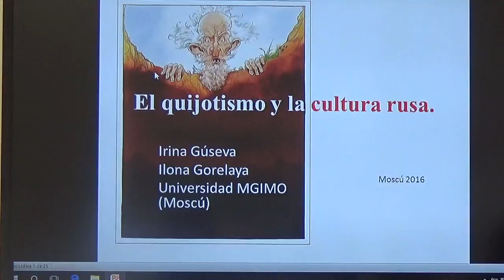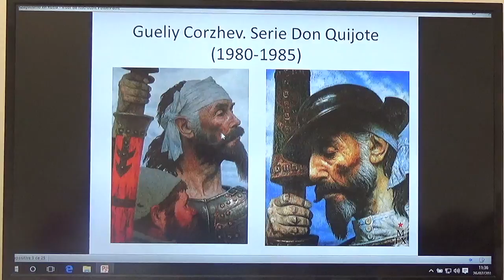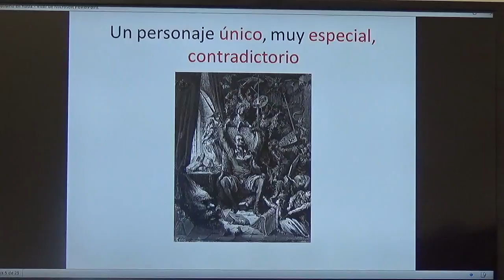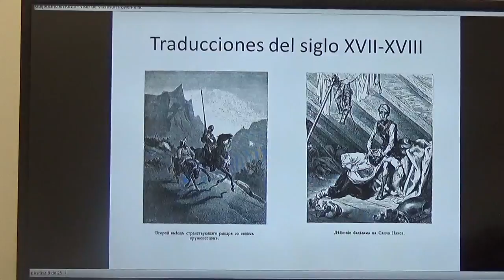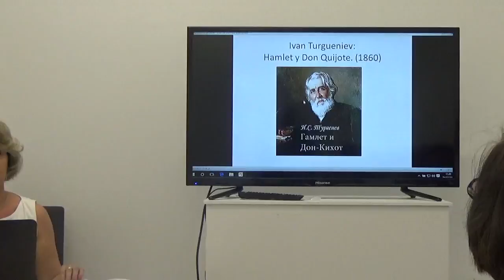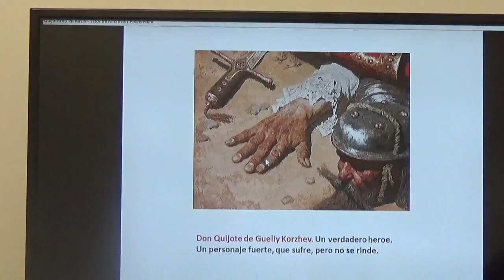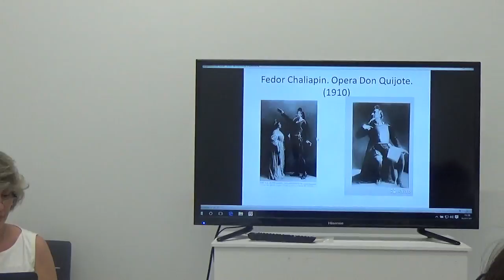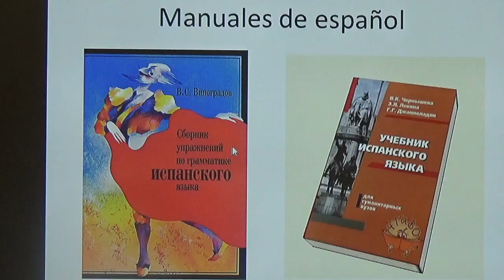2016072603 AEPE Martes 26 de Julio de Irina Gúseva e Ilona Gorelaya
11:30 Irina Gúseva e Ilona Gorelaya: “El Quijotismo y la cultura rusa”

Instituto Cervantes Benelux está legalmente depositado como marca comercial en el registro de marcas del Benelux-Bureau voor de Intellectuele Eigendom bajo los números de depósito 0508277 y 843323 en clase 41: educación, enseñanza y cursos y es un nombre comercial de la Fundación Stichting Cervantes Benelux en Nimega, inscrito bajo número 41211928 de la Cámara de Comercios en Amsterdam. Instituto Cervantes Limited is registered for England and Wales under Company No. 3300636 at Companies House Cardiff.